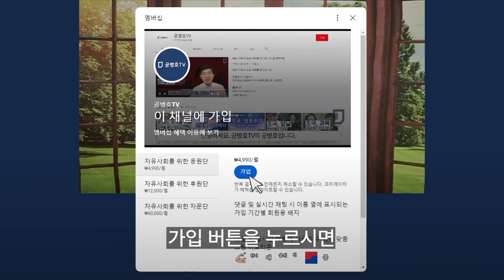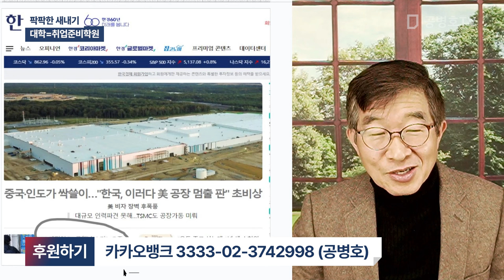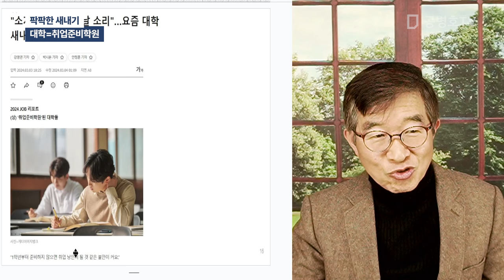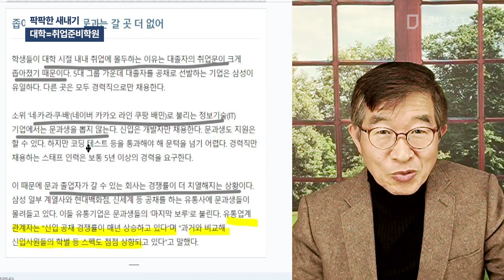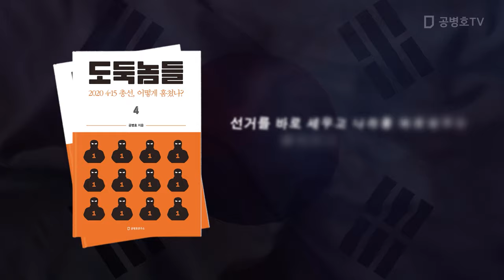팍팍한 새내기 / 대학=취업준비학원 [공병호TV]